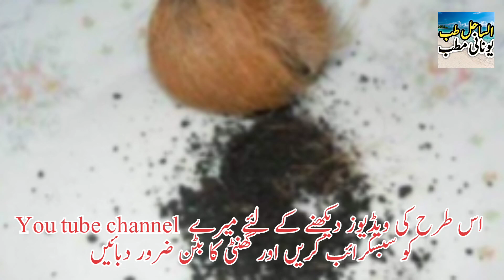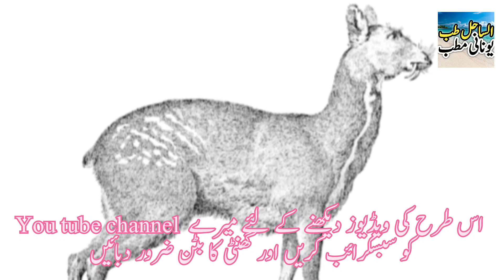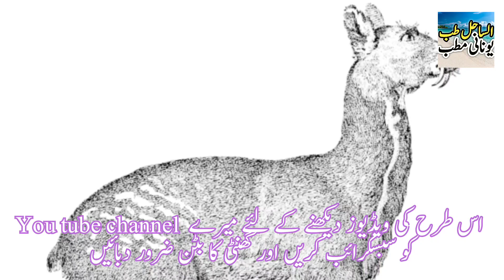Kastori ka istimal | Kastoori ki pehchan | Musk Deere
kastoori ki pehchan
Kastoori ka istimal
musk deer
Kastori ki pehchan
kastori in urdu hindi
kastori hiran
ioannia & kastori
flinter musk deer
musk deer facts
siberian musk deer
Musk deer
deer attack
wildlife
Deere attack
Hiran
deer hunting
the dodo deer
baby deer
john deere
farming
agriculture
Deere farms
Kasturi kaise banti hai
kastoori kiya hai
Kastori ke faide
deer kastoori